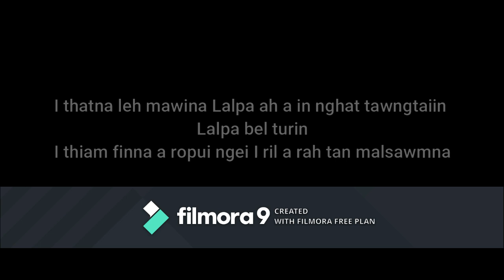PA TE NI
21 JUNE 2020 PA TE NI
Wish You Father's Day...
May God Blesses You All